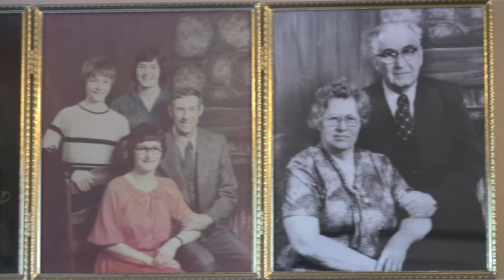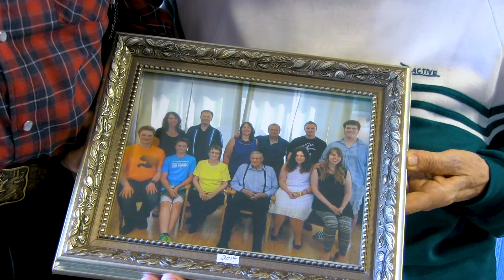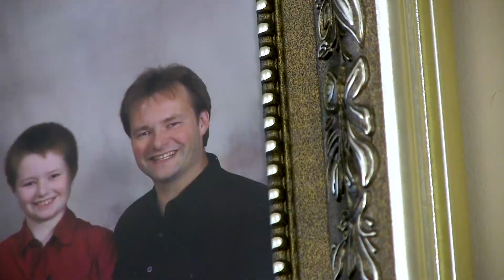Tom & Shirley Web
Given the choice again, Tom and Shirley may not have chosen farming as a career, but they have had a full and rewarding life, and reflect on some of the things they've learned along the way.

In 2018, Reel Youth visited Grande Prairie, AB to facilitate an inter-generational documentary production program. The project brought young people and young at heart folks together to bridge generations, build friendships and understanding, develop storytelling skills, and produce mini-docs that celebrate the seniors.